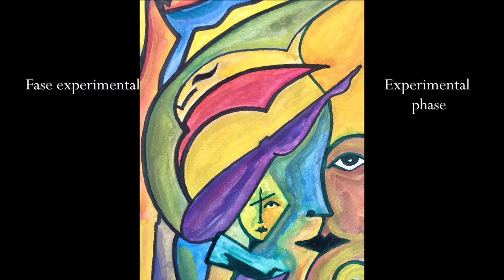JaZzArt Fase 2 Francisco Bravo Cabrera (2021)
You can see all my artwork on Instagram: @Francisco_Bravo_Cabrera
and you can read about it as well as about other artists in my blog, Valenciart
Omnia Caelum Studios Valencia (art gallery and studios of art where we sell to collectors from all around the world.